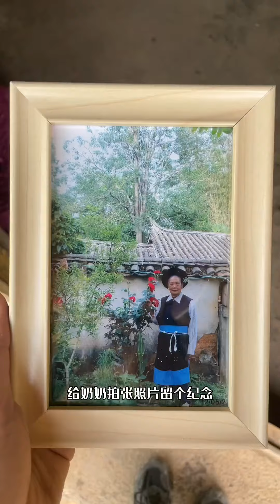昨天文航在白族奶奶这里睡了一晚，大家都笑看人生，做自己爱的！【文航去旅行】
你好，这里是【文航去旅行】！
喜欢户外旅游，自驾游，骑行，立志走遍大江南北🎑
🍻带大家一起领略不同地方的风土人情，奇妙风景！
户外 旅行 农村生活 自驾游 骑行 中国旅游 中国风景 文航去旅行 请注意，本视频符合平台的使用要求，没有任何违规行为。